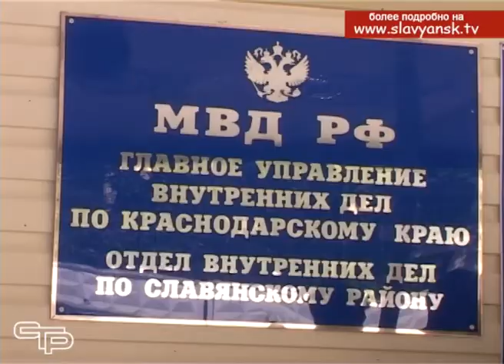В Славянском районе задержан вор, укравший велосипед